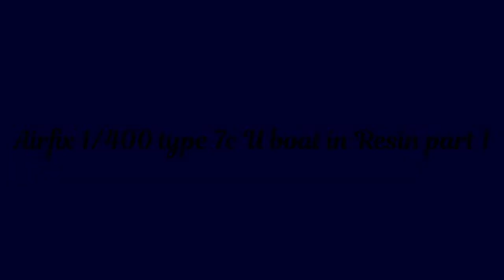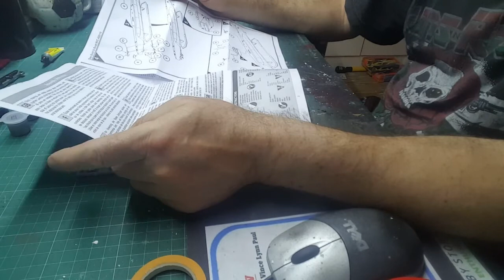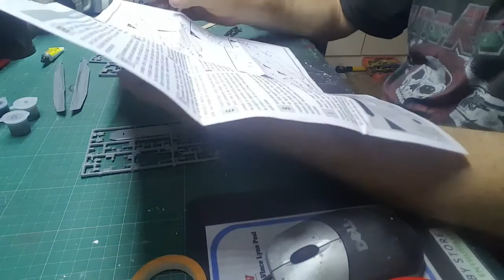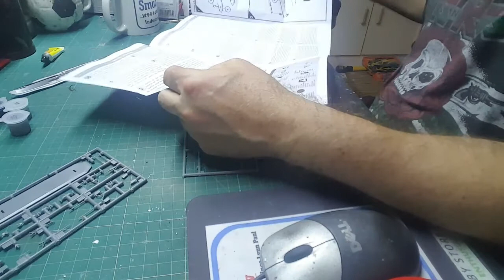Airfix 1/400 Type 7c Das Boot in Resin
part 1 of are build of the U Boat in resin lets get her built and painted ready for the good stuff,
 music as always by kind permission of ''Foxx Wolf''